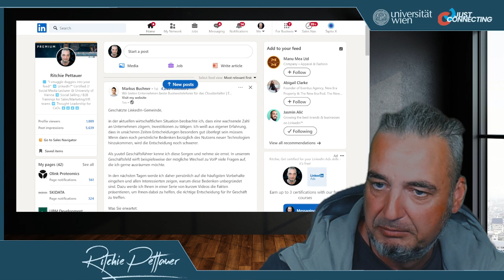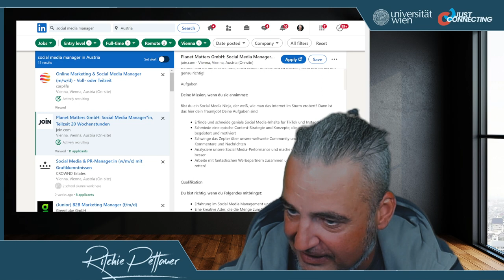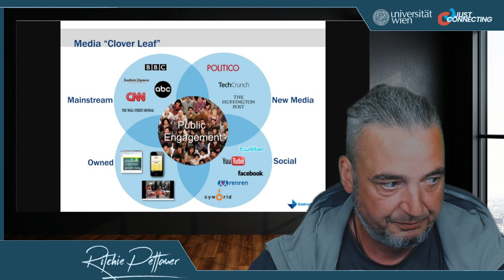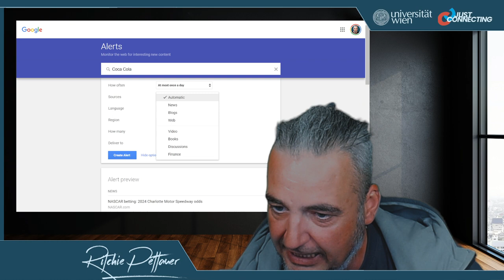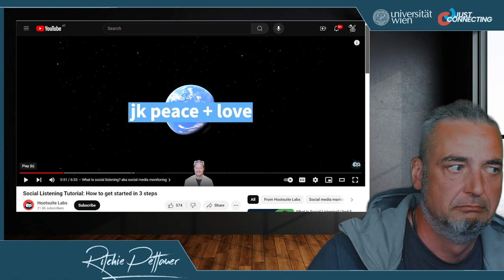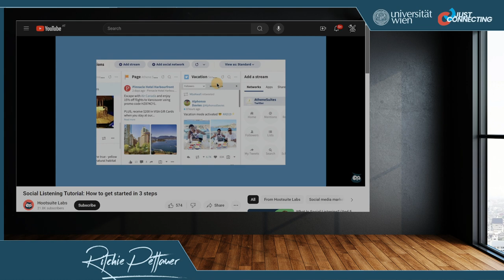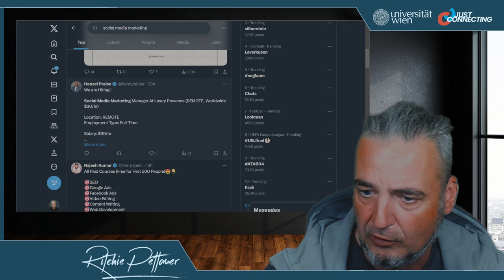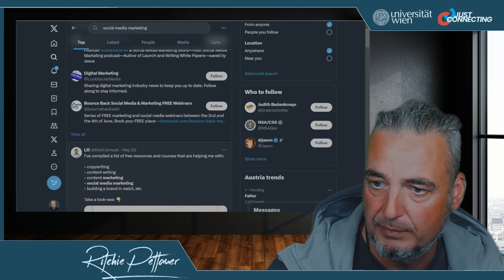Social Media A09 - Social Media Management & Monitoring